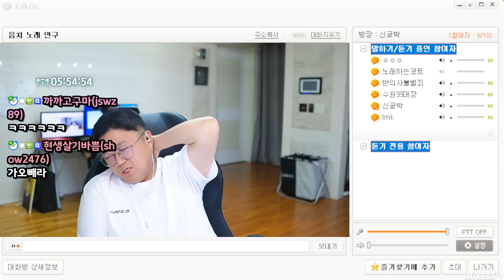발성을 배우고 싶다구요? 당장 이 영상을 보세요 (23.06.30-7)